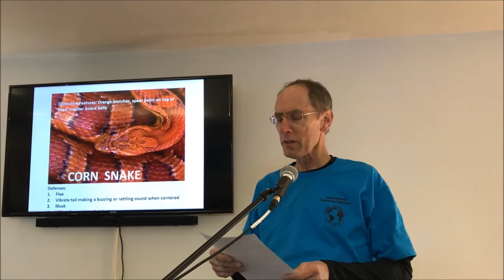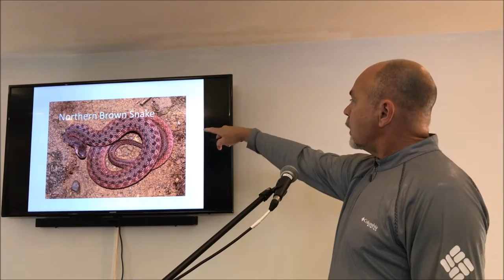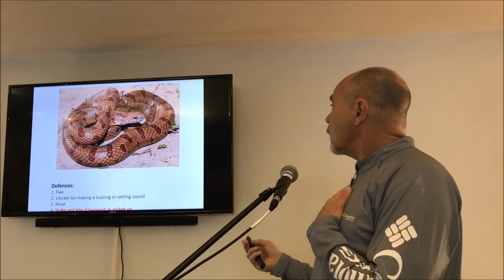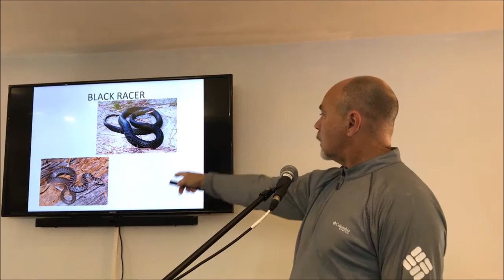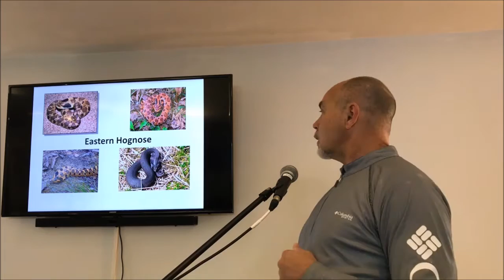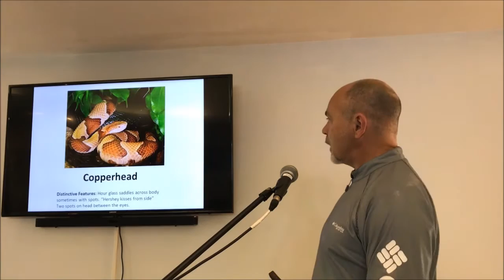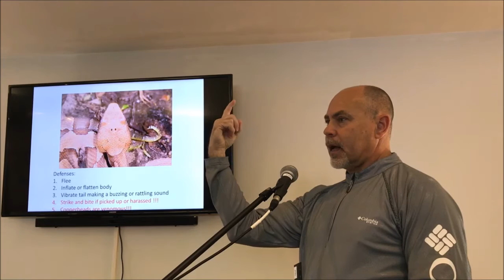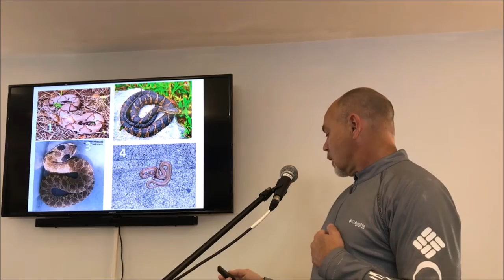Snakes of South Carolina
Stuart Jones speaks on Snakes of South Carolina at 2018 Spartanburg Earth Day Festival